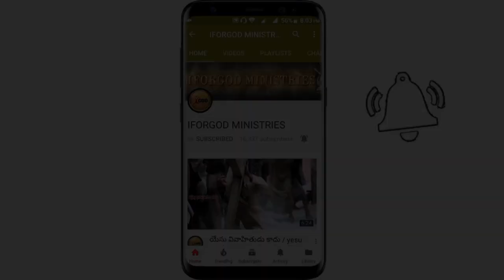గొప్ప ప్రవక్త మదిలో మహాసంగ్రామం | A Historical Message | Sunday Worship Live 19-4-2020.